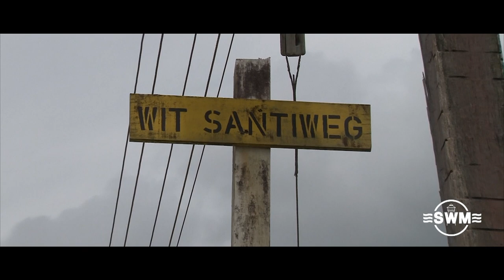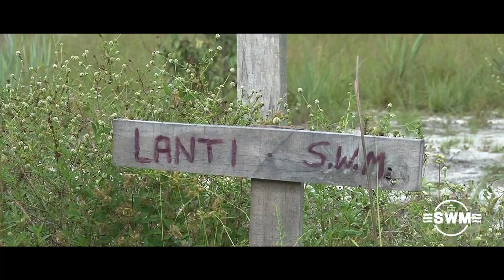SWM TORI: Wit santi